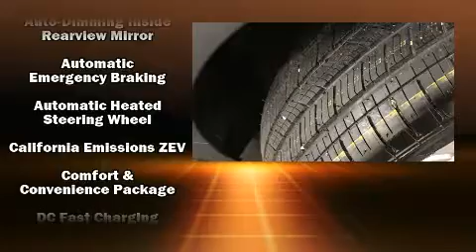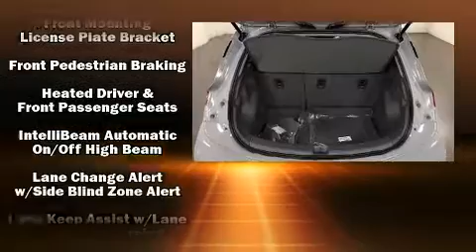2020 Chevrolet Bolt EV LT in Carrollton, OH 44615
Huebner Chevrolet
1155 Canton Rd. NW
in Carrollton, OH 44615

You can expect a lot from the 2020 The Chevrolet Bolt EV All of the premium features expected of a Chevrolet are offered, including: variably intermittent wipers, adjustable headrests in all seating positions, an automatic dimming rear-view mirror, heated seats, heated door mirrors, lane departure warning, and power windows. Storage solutions are integrated throughout the interior, demonstrating thoughtful attention to detail. With high intensity discharge headlights illuminating your path, you'll always appreciate maximum visibility. Audio features include an AM/FM radio, steering wheel mounted audio controls, and 6 speakers, enhancing the audio experience throughout the interior. Chevrolet also prioritized safety and security with features such as: head curtain airbags, front side impact airbags, traction control, brake assist, a security system, onStar, and 4 wheel disc brakes with ABS. With electronic stability control supplementing mechanical systems, you'll maintain precise command of the roadway. You will have a pleasant shopping experience that is fun, informative, and never high pressured. Please don't hesitate to give us a call.